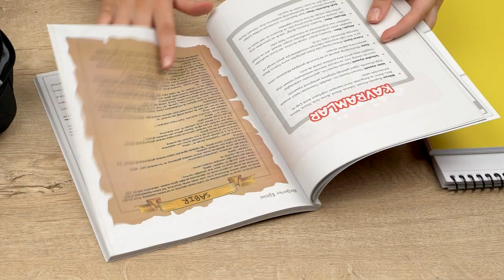Lisenin İlk Haftası Okul Çantasında Neler Olmalı? | Okul Çantası Hazırlıyoruz 🎒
Okullarımız açılıyor. Peki okul çantamızda neler olmalı? İlk hafta yanımızda neler götürmeliyiz? Hep birlikte okul çantamızı hazırlayalım. 🧐